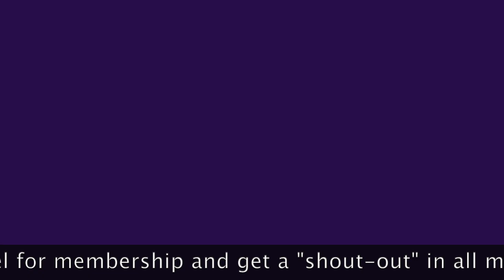Driving Around Medina, Ohio